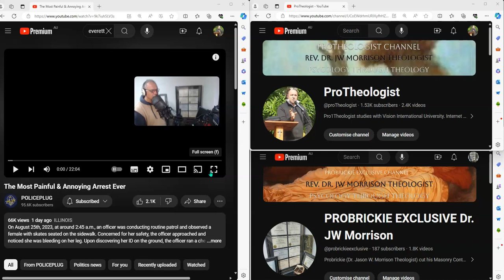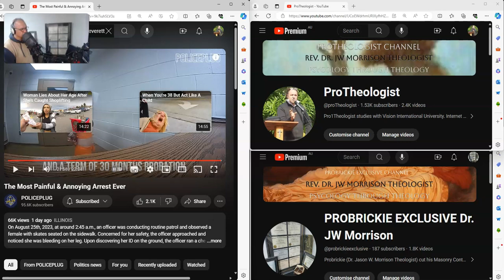Minister for Men's Behaviour Change Series #39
CONTACT DR. JW MORRISON link;
For access to my 120 Lesson Self Study Christian Foundation Course send an email to or you can watch the course through the PROTHEOLOGIST channel.